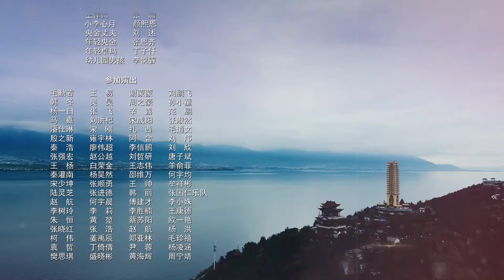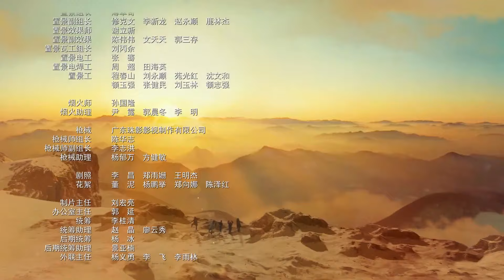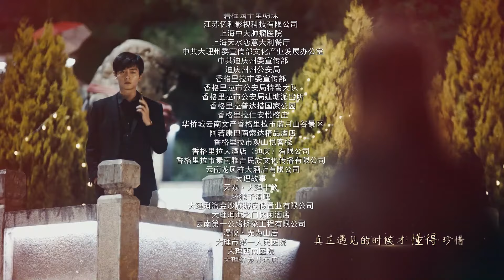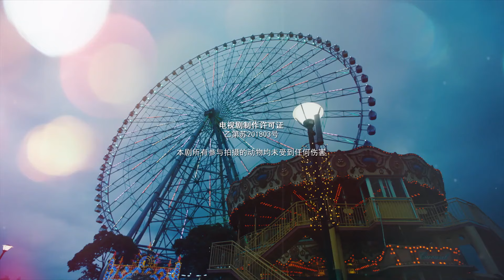【Multi Sub】The Summer I Met Love EP11 | Passionate Policeman chenxiao and Stubborn Girl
Synopsis:
Li Xin Yue is a white-collar worker under the watchful eye of the police after she goes to great lengths to purchase Dear, a painting by a renowned artist. Undercover cop Jin Xiao Tian is ordered to follow his every move.
They both end up traveling to the heroine's hometown, Shangri-La, Yunnan Province, and fall in love along the way.

Episodes: 52
Duration: 45 min.
Director:  Mao Wei Ning
Genres:Romance